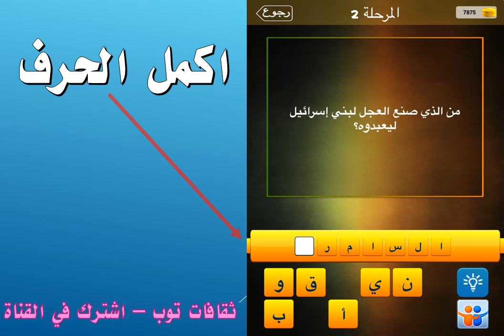من الذي صنع العجل لبني اسرائيل ليعبدوه؟